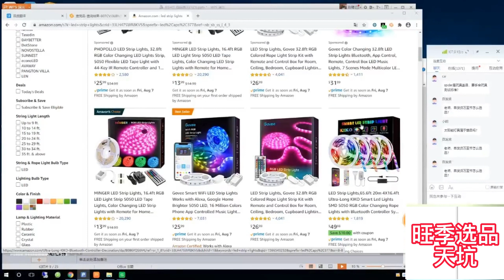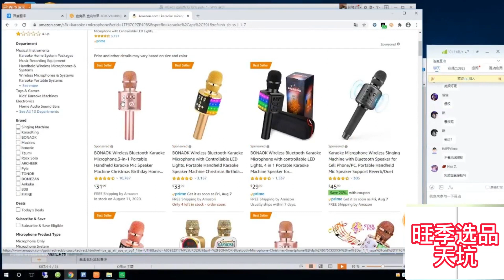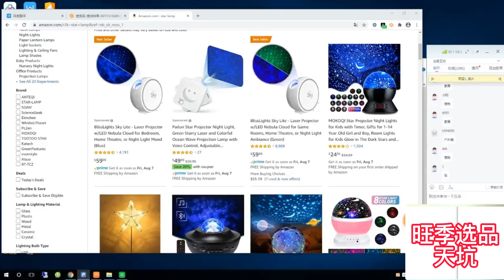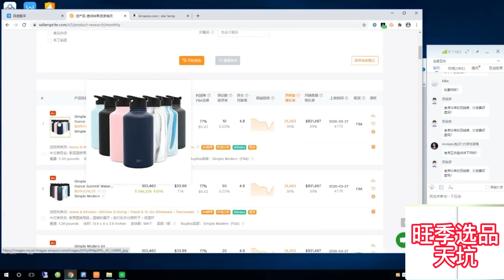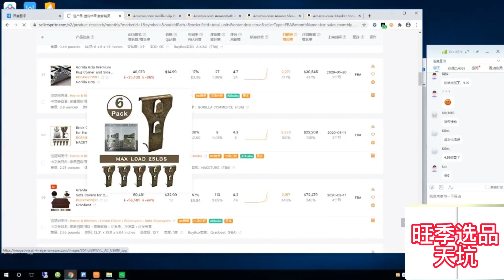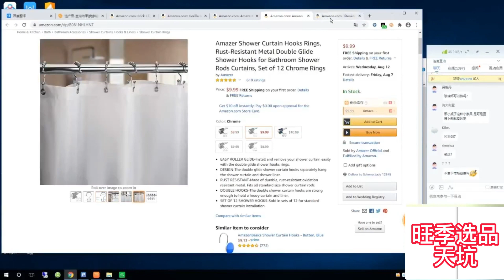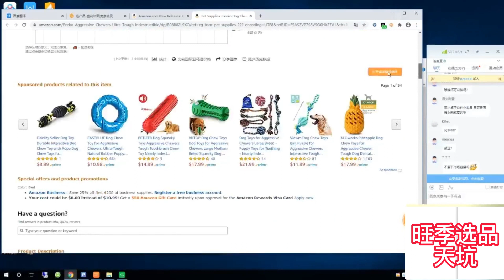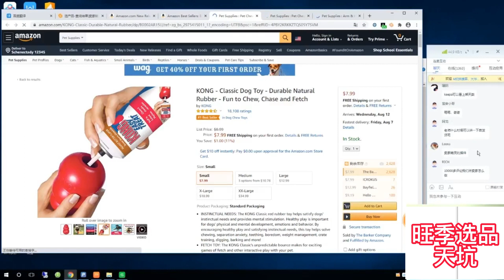打工人：亚马逊旺季选品的那些天坑--LED灯带、K歌宝、星星灯要远离